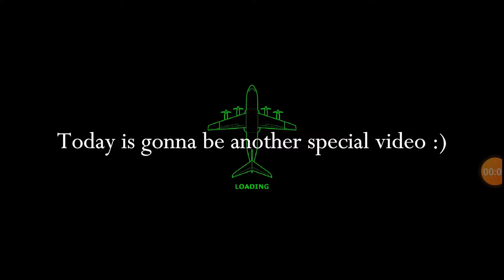10 Types Of Stalls In TFS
My discord Do you want me to make more vids like this?

The hardware I use:
Samsung Galaxy S4 32GB with half-smashed screen
Cheap 2015 Asus Notebook

The software I use:
Windows 11
Gimp 2.1